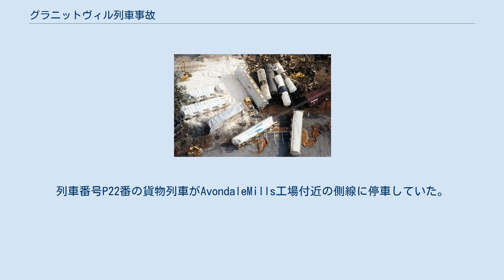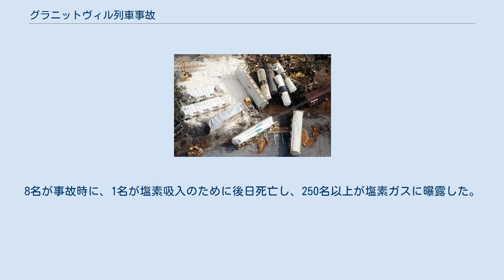グラニットヴィル列車事故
事故現場の写真 空中からの拡大写真 グラニットヴィル列車事故（グラニットヴィルれっしゃじこ）とは、2005年1月6日にアメリカ合衆国サウスカロライナ州グラニットヴィルで発生した列車事故である。
 現地時間の午前2:40頃にノーフォーク・サザン鉄道の2本の列車が、グラニットヴィルにあるAvondaleMills工場付近で衝突した。
列車番号P22番の貨物列車がAvondaleMills工場付近の側線に停車していた。
そこに塩素、水酸化ナトリウム、クレゾールを積載した列車番号192番の貨物列車が、誤った分岐器によりその側線に誘導されて衝突を起こしたのである。
双方の機関車および192番列車の貨車42両のうち16両、P22番列車の貨車2両のうち1両が脱線した。
このとき90トンの塩素が積載されていた192番列車のタンク車が破裂し、約60トンの塩素ガスが放出されたが、残りの約1/3については回収された。
8名が事故時に、1名が塩素吸入のために後日死亡し、250名以上が塩素ガスに曝露した。
 1マイル圏内（約1.6km圏内）に居住していた約5,400名は、除染グループが除染を完了するまでの2週間ほど避難せざるを得なかった。